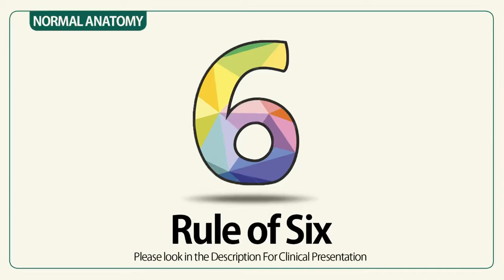Rule of Six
Back again and having some rest with the simple anatomy and the rule of 6, very important in staging of pancreatic cancer.